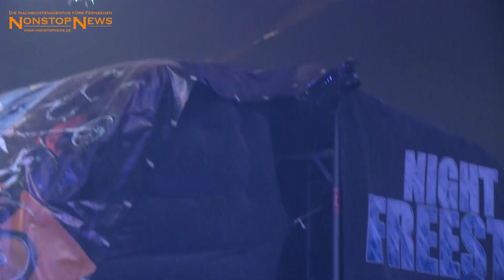12.12.2015: Night of Freestyle in Rostock - Sportevent der Extraklasse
Rostock-Schmarl - Atemberaubende Sprünge, kühne Fahrer, eine gigantische Pyro- & Lasershow und ganz viel Action - die Zutaten für die „Night of Freestyle“, einem Sportevent der Extraklasse. Am heutigen Sonnabendabend zeigten über 30 der weltbesten Fahrer ihr Können in den verschiedensten Freestyle-Sportarten. Ob mit Motocross Maschine, Mountain Bike, Quad, Snowmobil, Buggy, Mini Bikes oder BMX-Rad. Die Fahrer zeigten kühne Tricks und waghalsige Sprünge bis unter das Hallendach. Mit über 5.000 Zuschauern war die Hansemesse in Schmarl restlos ausverkauft.